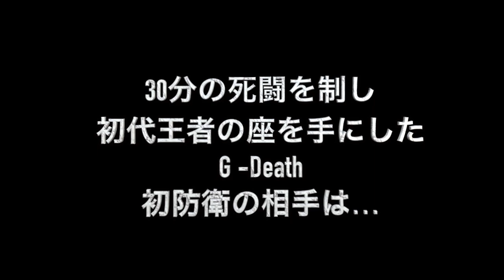2023年2月11日かすやドーム大会セミファイナルKWFタッグ選手権試合煽り動画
2023年2月11日(土)
九州産業大学プロレス研究部かすやドーム大会
セミファイナルKWFタッグ選手権試合

初代王者
G-Death
KAZUTO↑↑
デストラD
VS
パンツマン•ペイジ
達八郎